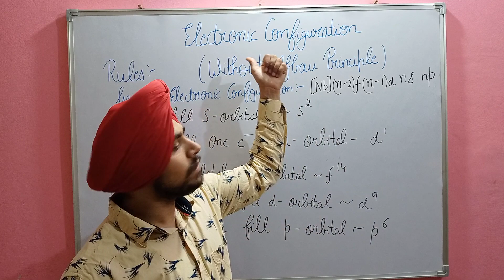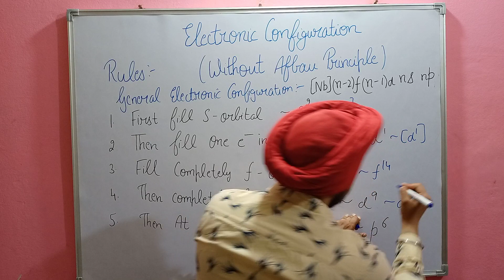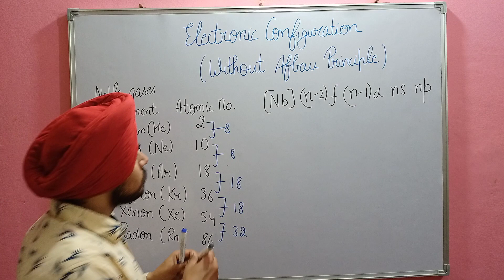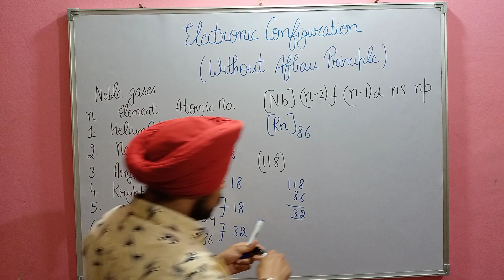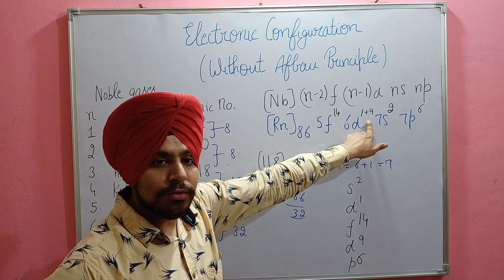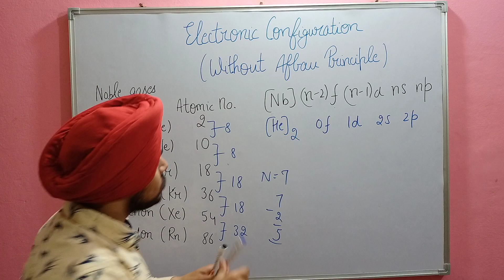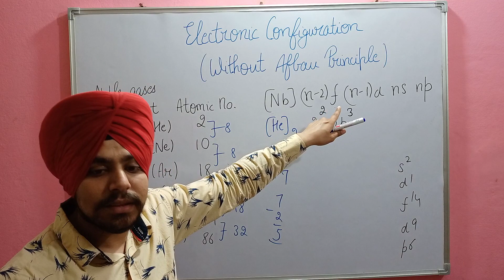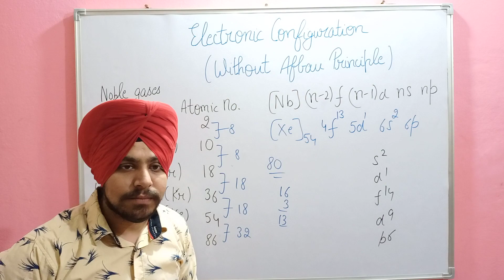Electronic configuration without Afbau principle